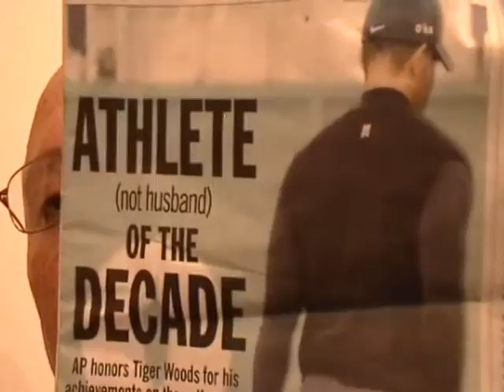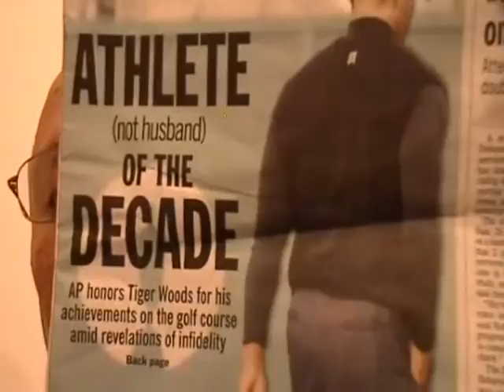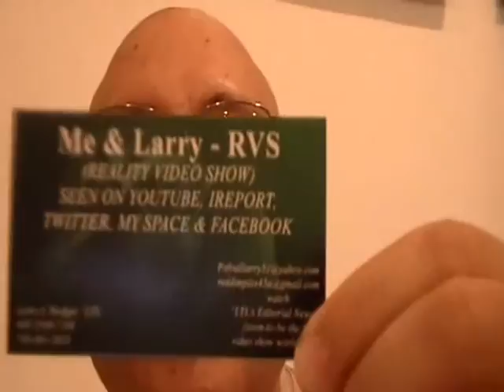Sports In America Oh Boy!!!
You think that your sports in your world has problems, sports in America is an soap opera including the Tiger Woods' Update.